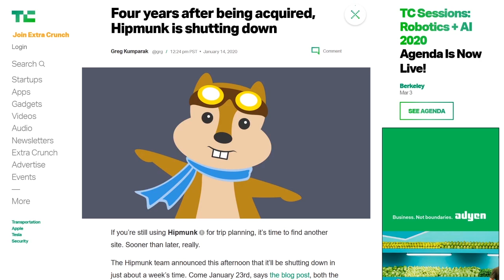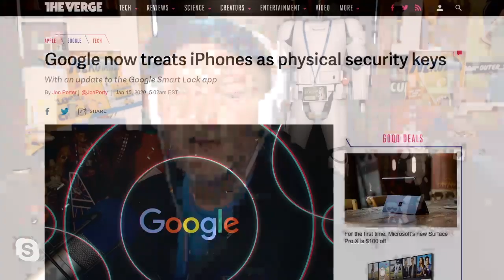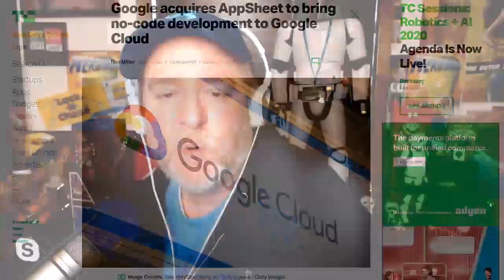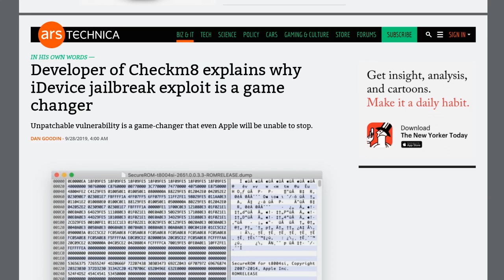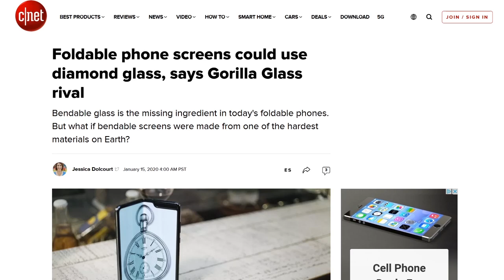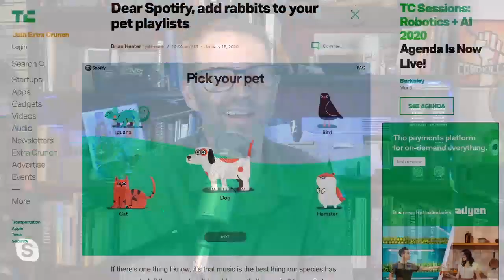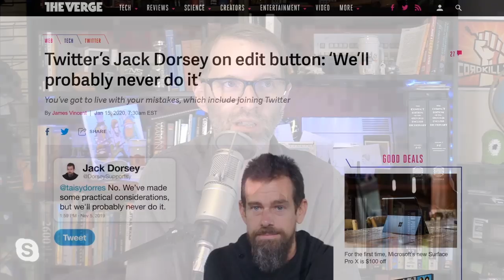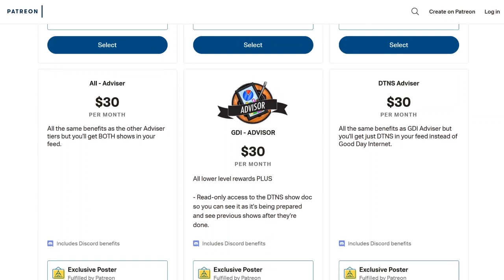Twitter Won't Edit Stance on Edit - DTNS 3698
When asked about an edit feature for Twitter, company CEO Jack Dorsey said "We'll probably never do it." What's the logic behind his statement and would an edit feature add or detract from the platform?

Today’s guest:
Scott Johnson

Next guest:
Justin Robert Young